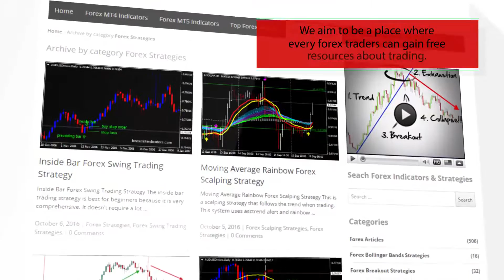J TPO OSC Forex MT4 Indicator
-About-

Forex Strategies
Forex Indicators
Forex Systems